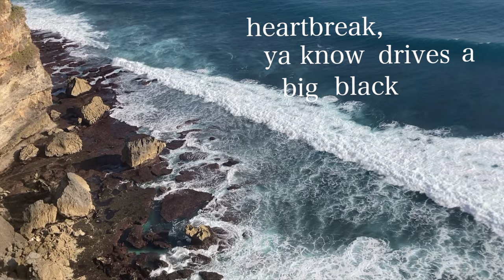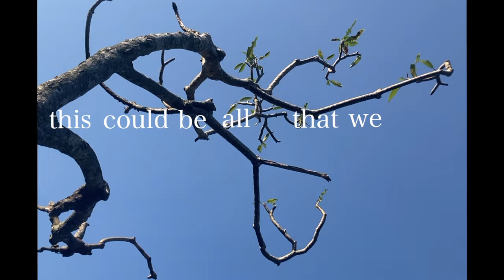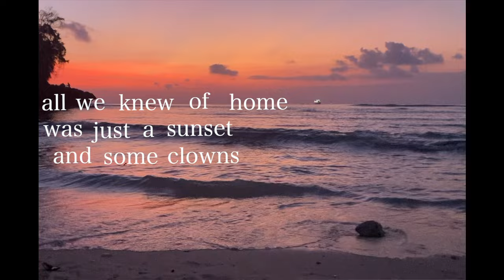big black car | eva g.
I'm back! Thanks everyone who encouraged/reminded me to start posting again — editing this video was a breath of fresh air. I forgot how much I enjoyed it, and I'm really sorry it took this long. I've been busy — In the time I've been gone, I graduated high school and got into college. I've also been writing lots of songs, and I hope to post them soon! I just wanted to do a cover first to get used to recording, editing, and Youtube again. This recording is far from perfect, but it's more important to me to stop procrastinating and get SOMETHING out!

what have you been doing these past ten months? Any new people here? I'm not great at replying to comments, but I do read them and appreciate them. hope you're having a great summer! :)